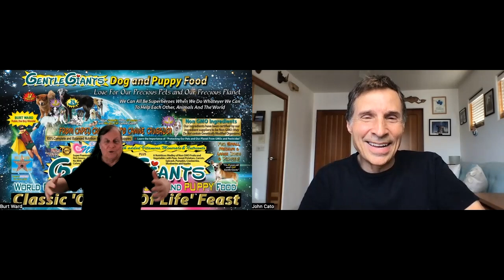Burt Ward, “Robin” Holy Boy Wonder Batman Secrets! (Interview)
Burt Ward, Robin the Boy Wonder, from Batman the Original Series, has a great time talking with John Cato in this Behind the Scenes interview.
Burt talks about all the mishaps and dangerous stunts he was put through that almost killed him on the Batman set and  his beyond belief initial audition for Batman and the fact that it was his first television audition ever! In addition, Burt talks about his dear friend, Adam West, their special bond, hysterical pranks on each other and Adam's suspicious death.Burt talks about the Joker, the Riddler and all the famous guest stars on the show. Burt also discusses his present passion for saving large dogs and his company, Gentle Giants. If your a Batman fan you will love this!!! If you are a dog lover you will also love the last portion of the interview where Burt shows his passion for big dogs as well!!

Hosted by John Cato, actor, voiceover artist, and moderator for over 20 years for the television and movie industry. John's background brings a unique insight and passion to the podcast.

00:00:00 Introduction
00:00:43 Burt talks about the insane stunts and injuries he sustained on Batman
00:18:17 Bruce discusses his acting break and the crazy first audition for Batman
00:25:29 How Burt found out he got the role of Robin
00:29:16 Burt's natural chemistry with Adam West
00:33:07 Burt's personal relationship with martial arts icon, Bruce Lee
00:39:38 Burt talks about all the amazing guest stars on Batman
00:46:59 Burts talks about the Robin catchphrases
00:49:50 Burt discusses the rock star crowds that showed up for personal appearances
00:55:13 Burt's tie in to pro wrestling
00:58:27 Burt has to turn down the lead in "The Graduate" and let it go to Dustin Hoffman
01:00:31 Burt's suspicions around Adam West's death
01:04:56 Burt and Adam's practical jokes and pranks on each other
01:07:34 Burt's life passion for big dogs and his company Gentle Giants